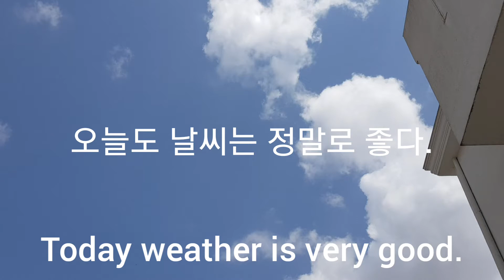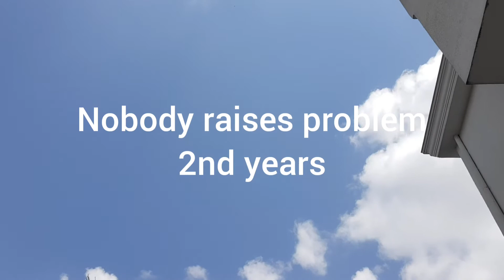02 February 2020, 오늘은 날씨가 정말로 좋다, 에티오피아 아디스아바바 Addis Ababa in Ethiopia weather information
02 February 2020, 오늘은 날씨가 정말로 좋다, 에티오피아 아디스아바바 Addis Ababa in Ethiopia weather information